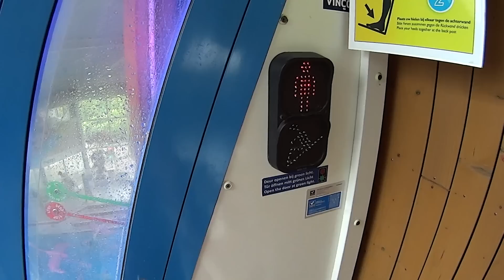X-Stream Water Slide with Tuberides at Tikibad Duinrell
Meeting and filming with the Tuberides guys for the very first time now on the X-Stream water park slide at Tikibad Duinrell indoor aqua park in Wassenaar, Netherlands.